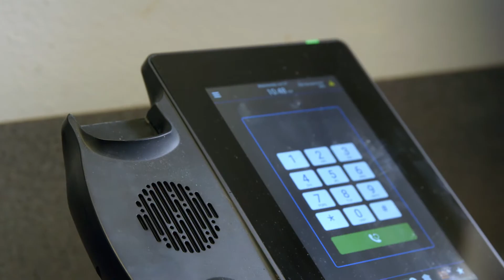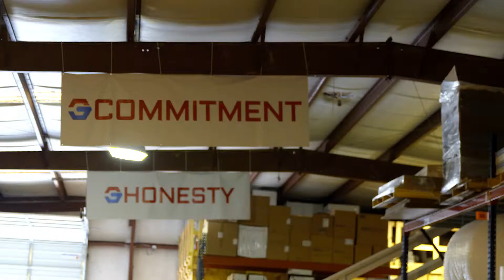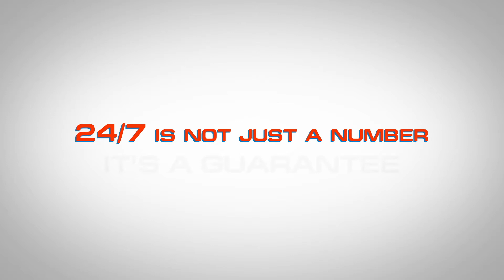Who We Are - Guarantee Restoration Services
With over 45 years of experience, Guarantee Restoration is the most trusted restoration company along the Gulf Coast. As a family owned and operated company, we pride ourselves on being easy, convenient and consistent! We're here to make the process of getting back into your home or business quick!